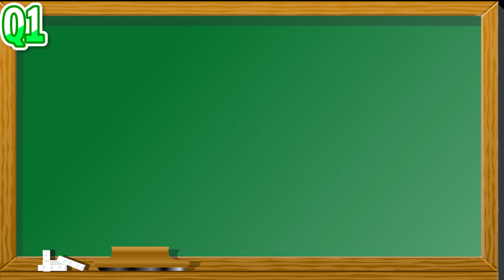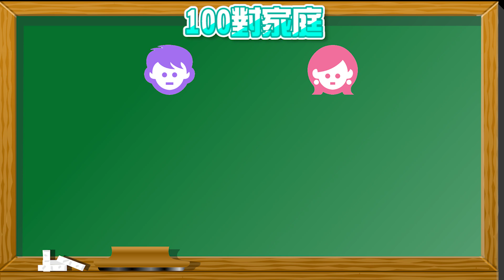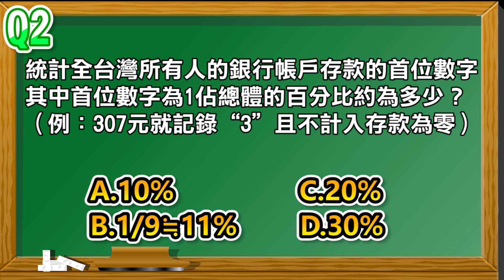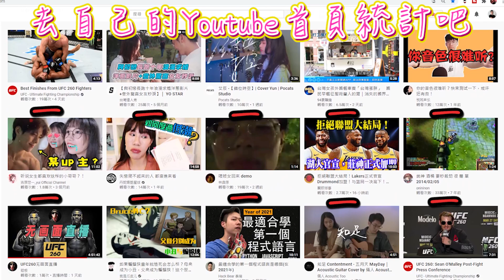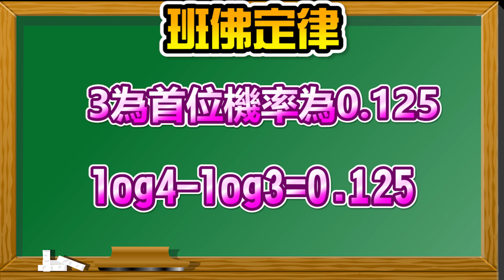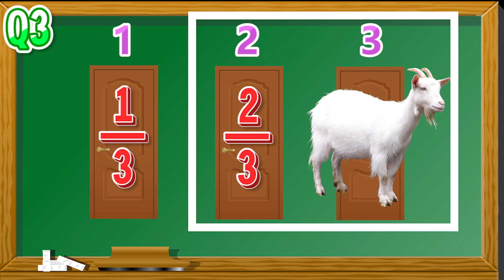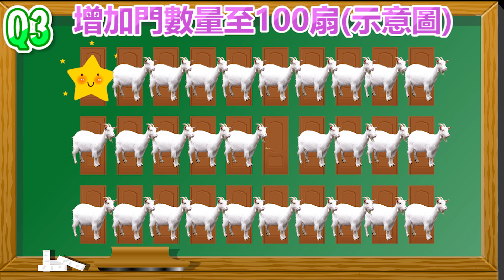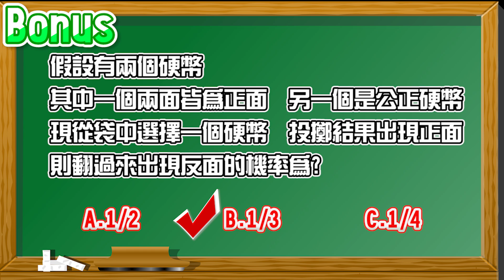3個違反直覺機率問題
高中機率違反直覺 99%人都答錯的三個機率問題

0:00前言
0:28生兒女的機率
2:04班佛定律
4:47三門問題
9:11bonus題

商業合作可FB粉絲專頁私訊